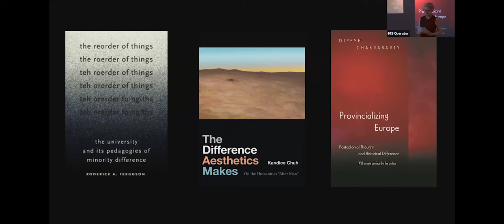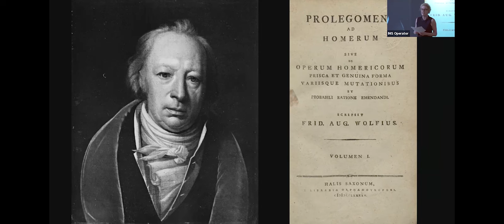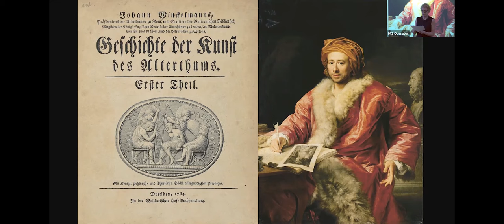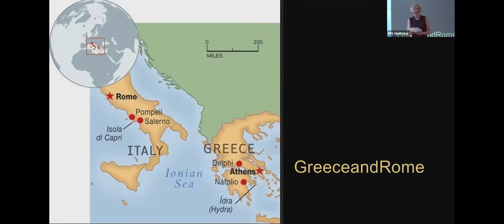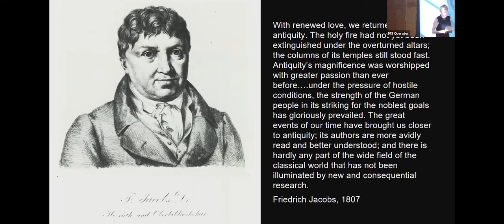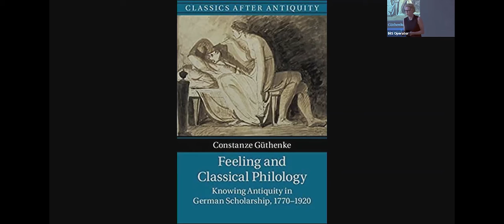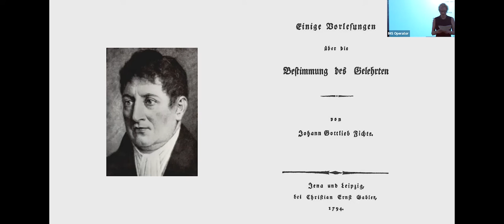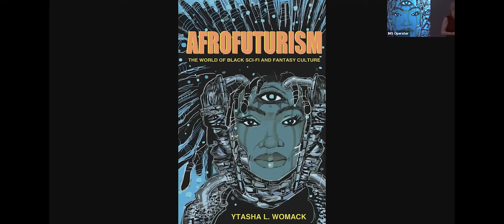"The Skills of World-making"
This is the second lecture in a series of three lectures by Joy Connolly on Co-Creating Antiquities: New Futures for the Greek and Roman Past for the Penn Public Lectures on Classical Antiquity and the Contemporary World.